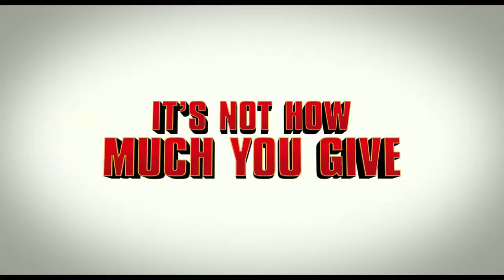Bad Santa 2 - Santa je pořád úchyl 2016 Trailer HD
Bad Santa 2 - Santa je pořád úchyl
Komedie

Režie: Mark Waters
Scénář: Johnny Rosenthal, Shauna Cross
Kamera: Theo van de Sande
Hudba: Lyle Workman
Hrají: Billy Bob Thornton, Tony Cox, Kathy Bates, Christina Hendricks, Brett Kelly, Ryan Hansen, Jenny Zigrino, Cristina Rosato, Mike Starr, Valérie Wiseman, Nathaly Thibault, Mark Falvo, Peter Andrianopoulos
(další profese)